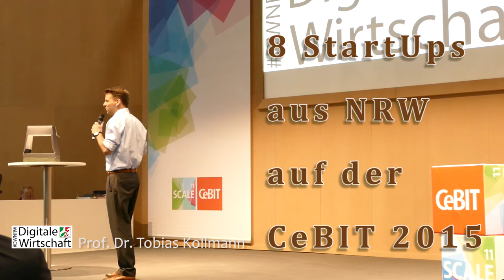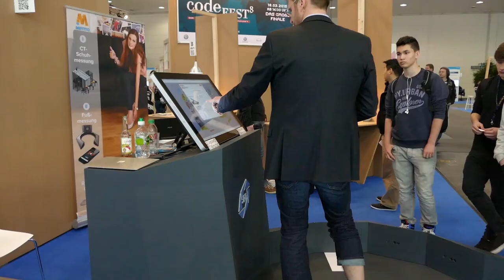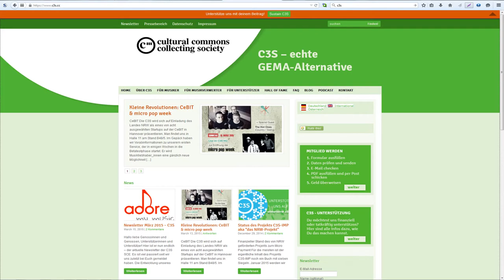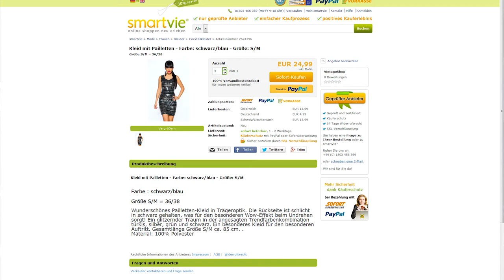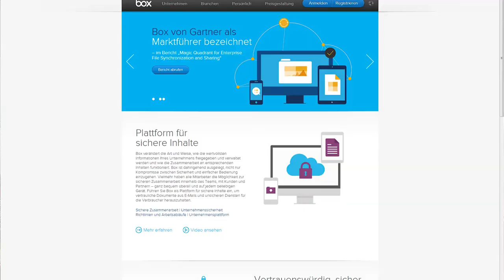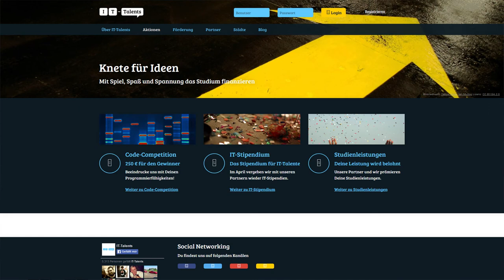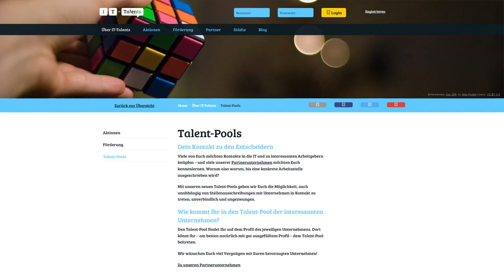8 StartUps aus NRW auf der CeBIT 2015 - Stand Digitale Wirtschaft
Ab Ende 2016 wird die C3S als Alternative zur GEMA eine faire Lizenzierung und transparente Abrechnung für Berufsmusiker, Hobby-Musiker und kreative Musiknutzer anbieten.
fitogram.de findet für Dich die beste Möglichkeit, um in Deiner Nähe aktiv und gesund zu bleiben - ganz einfach und intuitiv!
Kontakte, Kalender und Aufgaben, einfach und sicher im Team organisieren und teilen; automatisch gesichert und immer aktuell.
Digitale Wirtschaft in Nordrhein-Westfalen: Köpfe, Kapital und Kooperation von Startups, Mittelstand und Industrie für die digitale Transformation im Westen der Republik.